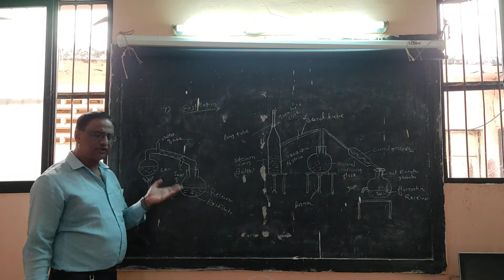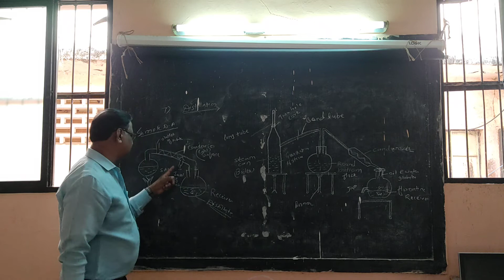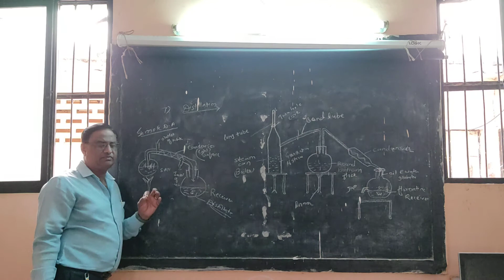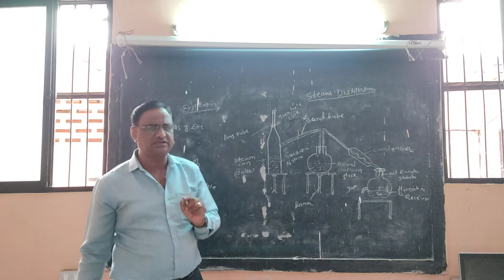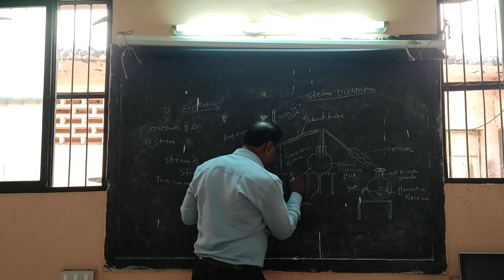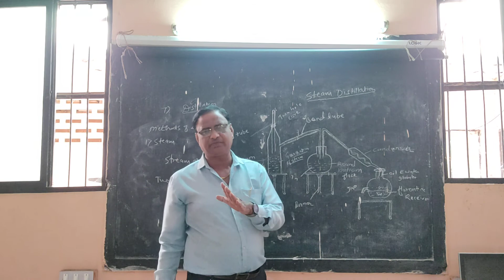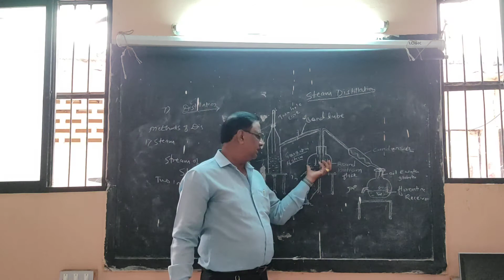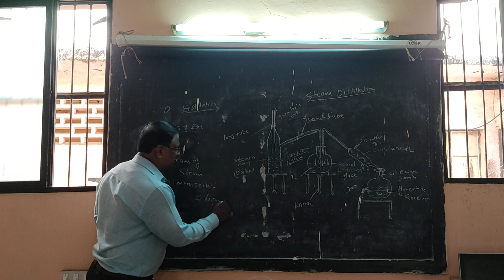Pharmaceutics 1 Chapter : Heat Process Distillation Part 1